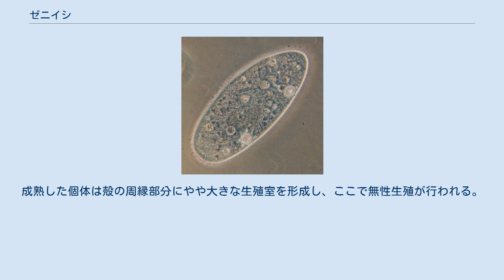ゼニイシ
ゼニイシは大型の有孔虫で、サンゴ礁の浅い海に普通に見られる。
扁平な円盤状の形態から銭石の名がある。
同じく有孔虫で名前は似るが貨幣石とは別。
また、ウミユリ類の茎がバラバラになった化石を銭石と言うこともある。
 ゼニイシ（銭石、Marginopora）は海洋に生息する有孔虫の一種である。
炭酸カルシウムからなる扁平な円盤状の殻を形成し、成熟個体の直径は 1cm を超えるなど単細胞生物としては大型の部類に入る。
 殻の中には細胞質があり、生体は殻の穴から糸状仮足を伸ばして海中の海藻や海草に付着し、これらの表面の有機物や微細藻類を摂食して生活している。
他の多くの有孔虫と同様にゼニイシも共生藻を持っており、その光合成産物も利用しているとされる。
ゼニイシは温暖な環境を好み、日本近海では沖縄県近海に見られる。
同じ大型有孔虫であるバキュロジプシナやカルカリナ（星の砂を参照）と同様、サンゴ礁が広がる地域に多い。
 ゼニイシに共生しているのは渦鞭毛藻である Gymnodinium rotundatum や Symbiodinium （褐虫藻）である。
これらの共生藻はゼニイシの細胞質中に大量に存在しており、そのため生きているゼニイシは薄い褐色ないしは緑黄色を帯びている。
これらの共生藻は健常なゼニイシでは細胞全体に分布しているが、海水温の上昇などのストレスに晒された場合、ゼニイシの周辺部分から順に脱落してしまうことが知られている。
 ゼニイシでは無性生殖と有性生殖の両方が知られているが、通常は無性生殖が主である。
無性生殖で生じた個体を顕球型個体（megalospheric form）、有性生殖で生じた個体を微球型個体（microspheric form）と呼ぶ。
ゼニイシは円盤の中心に初室（proloculus）を持ち、そこから同心円状に室を形成して殻を発達させてゆく。
成熟した個体は殻の周縁部分にやや大きな生殖室を形成し、ここで無性生殖が行われる。